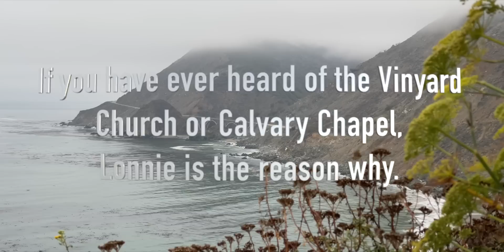Lonnie Frisbee - Beach Testimony